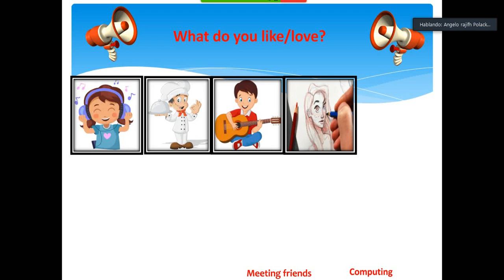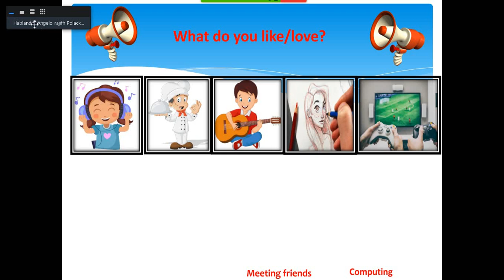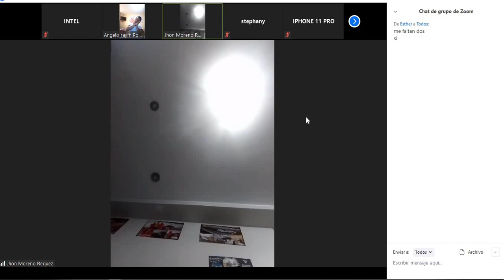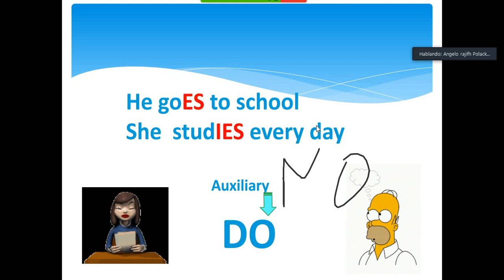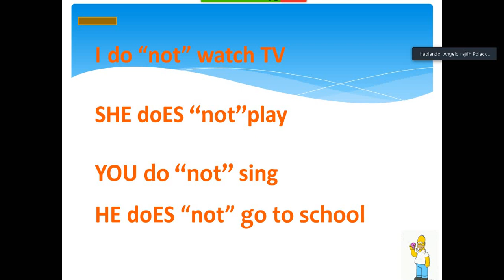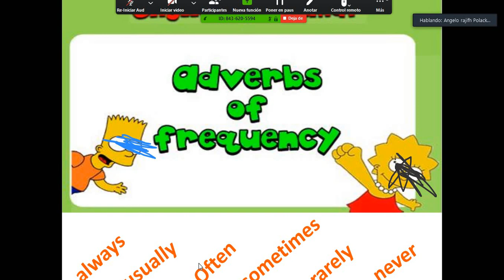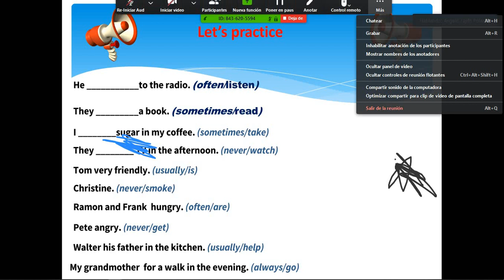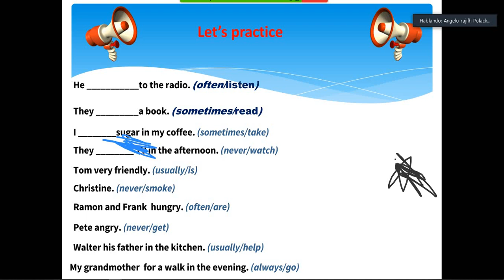2do sec English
Advers of frecuency and Present simple